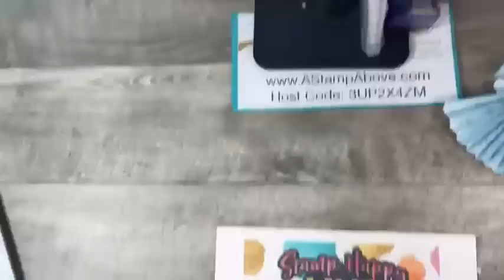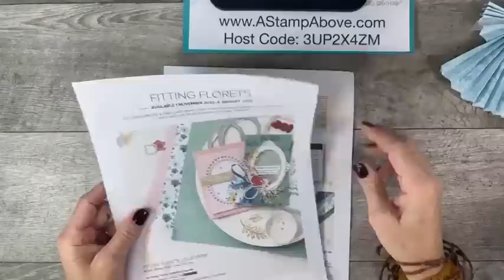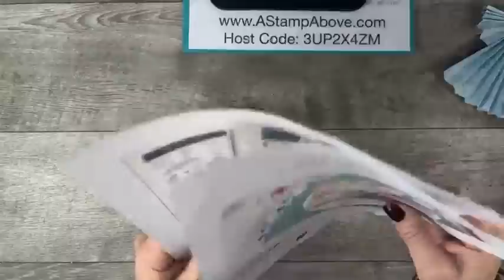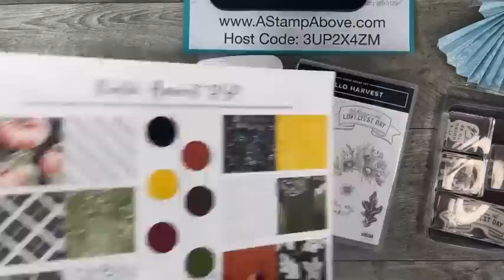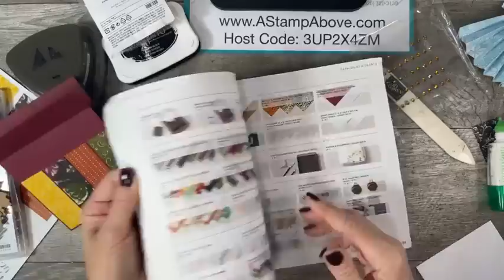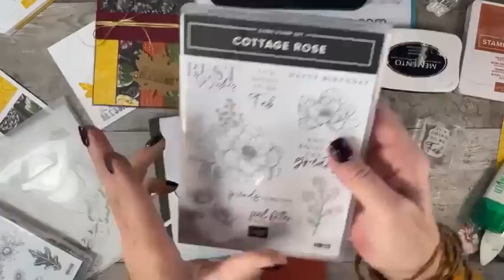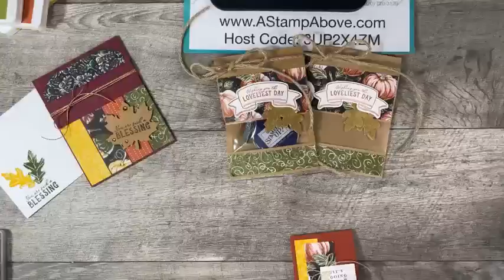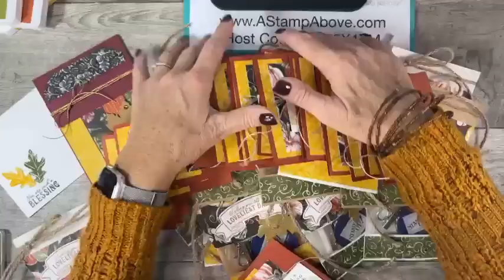LIVE Not LIVE 11.13.22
Learn how to make a pocket card and a mini card with a matching Peekaboo Treat Bag gift holder using the Rustic Harvest bundle.